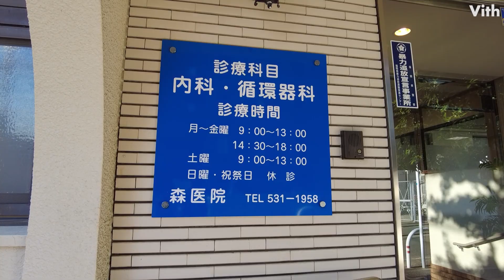福岡県の中央区高砂2丁目にある病院【森医院】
福岡県の中央区高砂2丁目にある病院です。
診療科目は内科と循環器科となっております。

住　　所：福岡県福岡市中央区高砂2-18-12